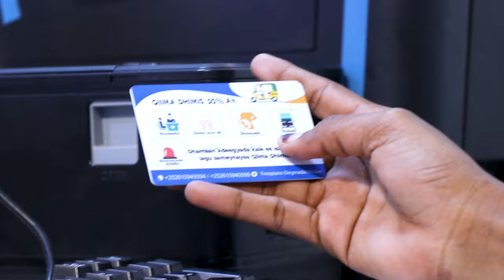In ka badan 400 oo arday oo ka qalin jabiyey Mu'asasada Al-iqraa ee magaalada Muqdisho.